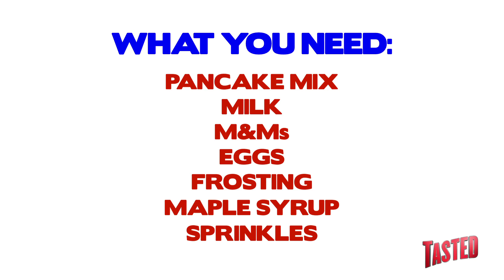M&M Birthday Pancakes - Food Mashups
It's Cheffy's birthday and we let him do whatever he wanted. This is what happened. Um. Oh dear. Surprisingly delicious!! Watch.

Usually the Tasted Overlords like to give cheffy some boundaries, but seeing as it was his birthday we let him come up with whatever he wanted and do it in whatever way he wanted. He chose 3 of his favorite things - M&M's, cake, and pancakes and threw them together in this weird, sugar-high inducing, breakfast-tastic, candy crushing delicious recipe medley of birthday extravagance. (Say that 5 times fast)

This recipe is simple, but it packs a punch. A perfect combination of thick, sweet frosting, soft airy pancake, and crunchy chocolatey M&M Candy. We'll see how this recipe holds up in real life, but we're pretty sure that the inner child in Cheffy came up with this one and that anyone with a body or mind under 10 out there would LOOOOOOOOOOOOOOOVE IT!

Let us know what you think of Cheffy's recipe this week! What would YOU turn into a pie?? What Mashups do you want to see in future episodes?!

Want to know what's going on with Food Mashups and Tasted in the future?

We're bringing you recipes so new they still have their stickers on. These foods are the love children of some of your favorite things to eat and drink. This week, our Food Mashup is a Birthday Cake Pancakes!! That's right. With our handy dandy Chef-O-Vision, you can see each step exactly as you'd be making it. Then, we hit the office to see what our random co-workers thought of this wacky concoction!

Come back next Wednesday for the next Food Mashups recipe!